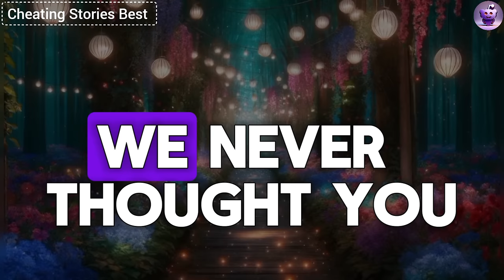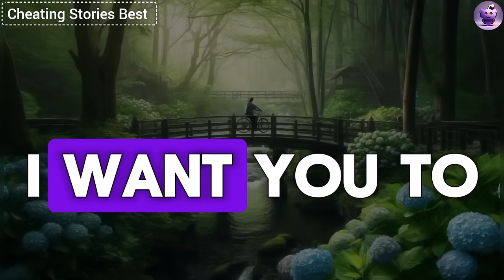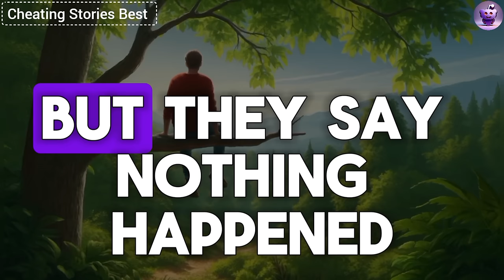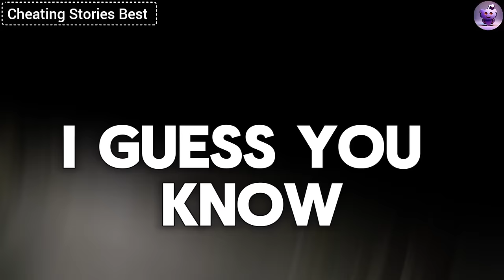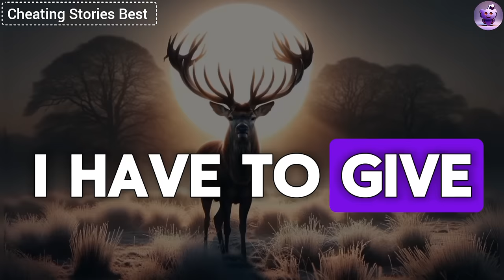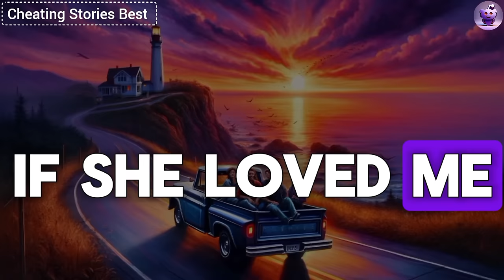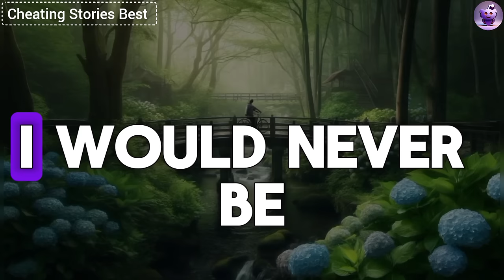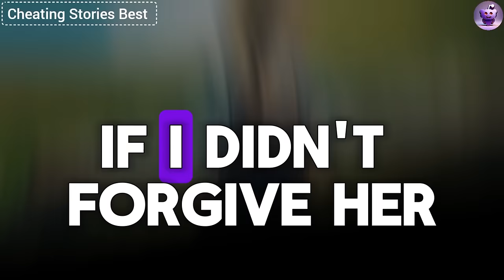My Cheating Wife Handcuffed Me To The Radiator And Had Fun With A Neighbor...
"My cheating wife handcuffed me to a radiator in the basement while she entertained herself upstairs with our neighbor. When those bastards were done, they came down to uncuff me, claiming it was just a joke, but I screamed, 'When I get free, I'll make you regret the day you were born.'"